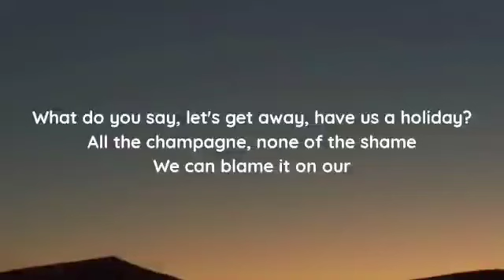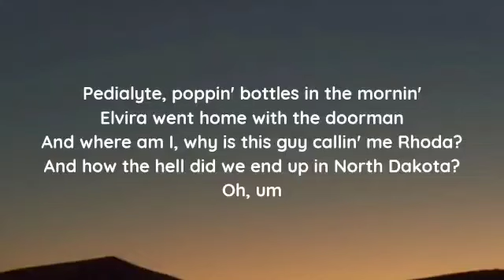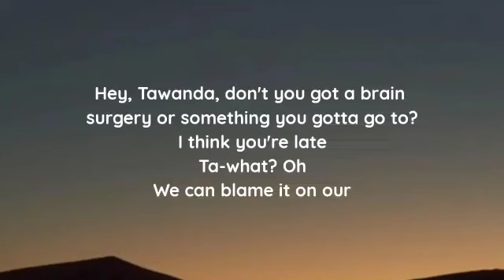Priscilla Block - Fake Names (Lyrics)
lyrics

"Fake Names"

Some of us are sick and tired of our small town
And some of us wish the PTA would calm down
And all of us need more than a wind down and a clock out
I know I could use an alter-ego, ego boost right now

What do you say, let's get away, have us a holiday?
All the champagne, none of the shame
We can blame it on our

Fake names, I'm Hurricane Hayley
She's from Alabama and she's batshit crazy
Mary Jane, she's a pilot in the Navy
And blacked-out Brittney might puke on your Luccheses
The hell that we're raisin', hearts that we're breakin'
Hey, it ain't a real mistake 'cause we can blame it on our
Fake names
Fake names

Pedialyte, poppin' bottles in the mornin'
Elvira went home with the doorman
And where am I, why is this guy callin' me Rhoda?
And how the hell did we end up in North Dakota?
Oh, um

Fake names
Fake names

Hey, Tawanda, don't you got a brain surgery or something you gotta go to?
I think you're late
Ta-what? Oh

Fake names
Fake names